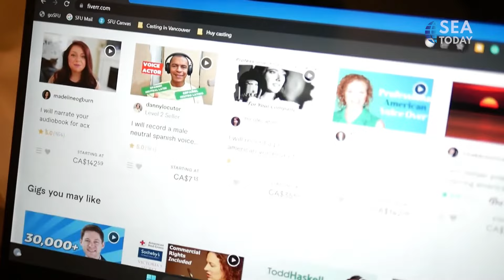Vietnamese Worker to Take More Side Jobs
Lonjakan inflasi membuat banyak warga Vietnam resah, terutama karena semakin banyaknya beban pengeluaran yang harus dibayar. Jumlah pekerja yang bergantung pada pemasukan dari kerja sampingan tahun ini tercatat naik menjadi 34 persen, dibanding 20 persen di tahun sebelumnya.

Skyrocketing inflation has ramped up worries among the Vietnamese, who find themselves with less work but more bills to pay. The number of people relying on side incomes has risen to 34 percent in January of this year from 20 percent in 2022.